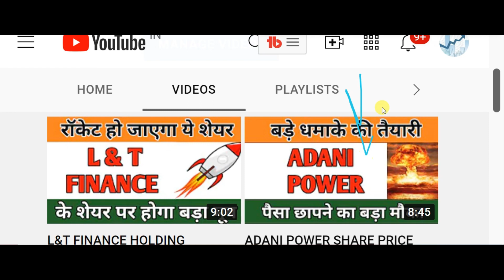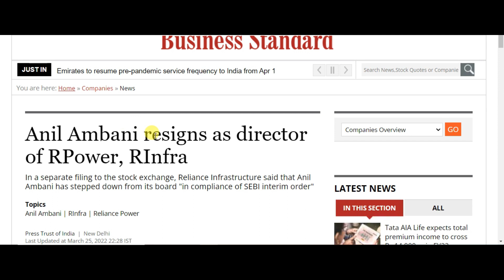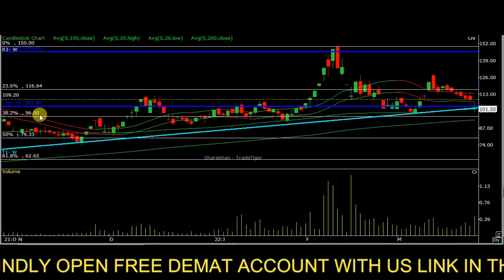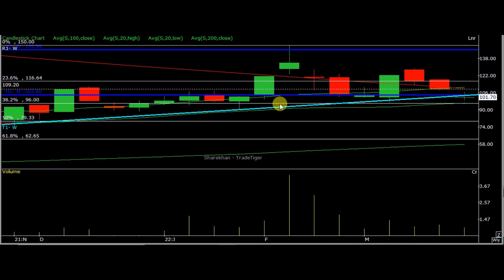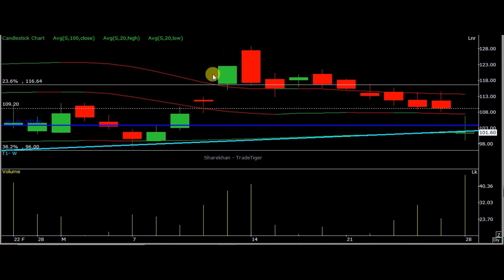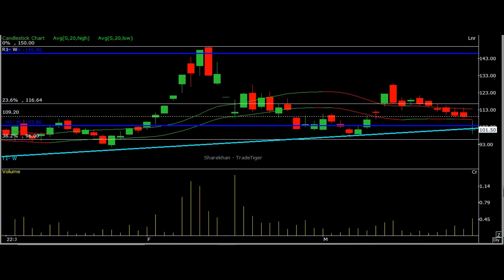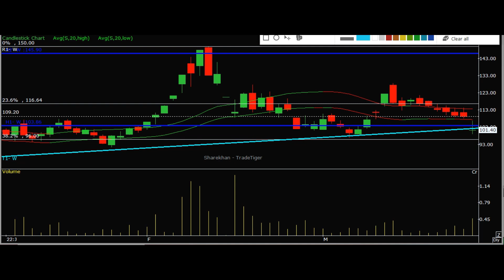RELIANCE INFRA SHARE PRICE LATEST NEWS | RELIANCE INFRA SHARE PRICE ANALYSIS | RELINFRA SHARE NEWS